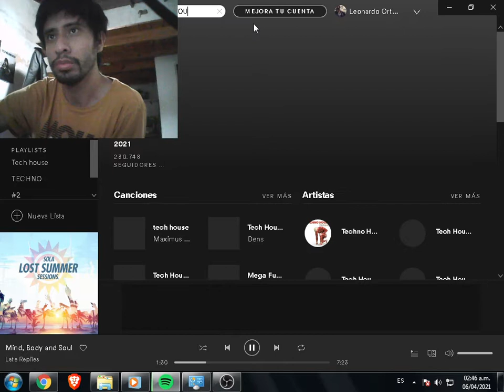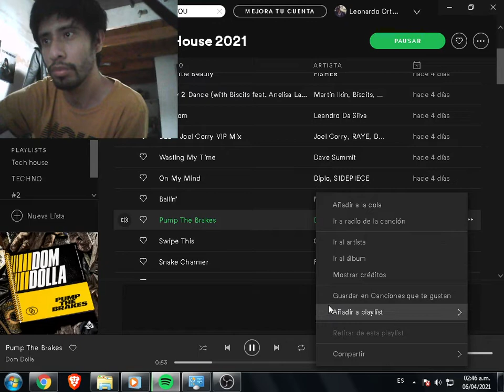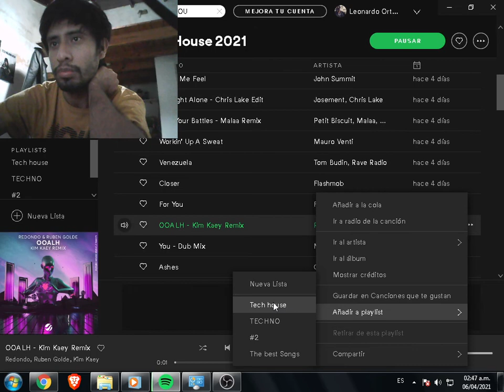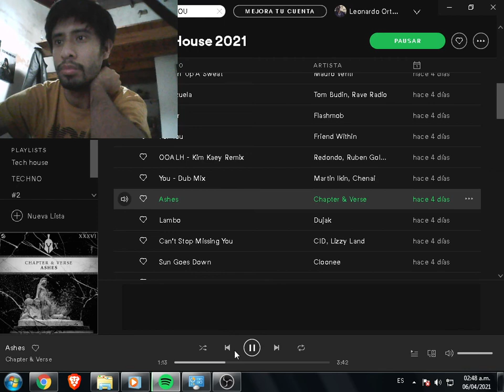Spotify #2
youtube no me deja reproducir mas de 10 seg por los derechos de autor F
se pone la gorra